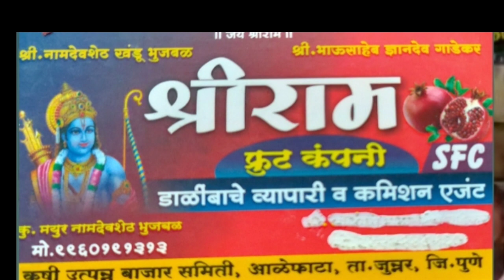Live डाळींब लीलाव आळेफाटा पहा आज काय मिळाला भाव दि. 11/07/2022